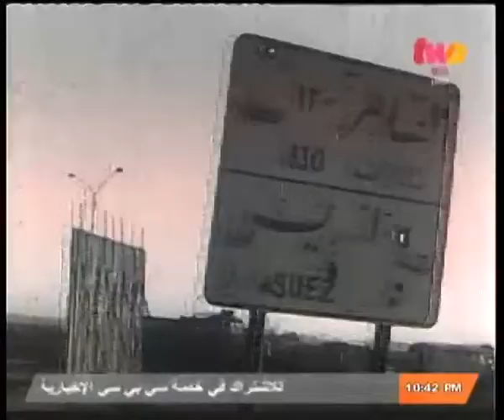مساء_الخير | فدائيون السويس يتحدثون عن المدينة الباسلة في عيدها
ضيوف الحلقة
 البطل محمد أحمد طه
البطل فتحي عوض الله